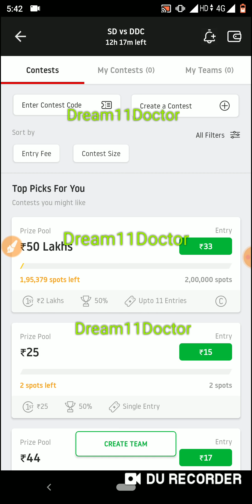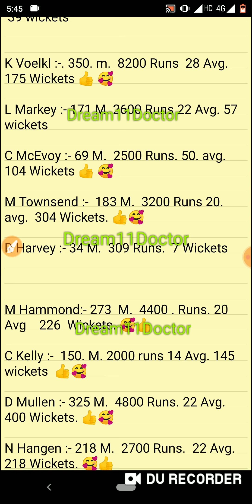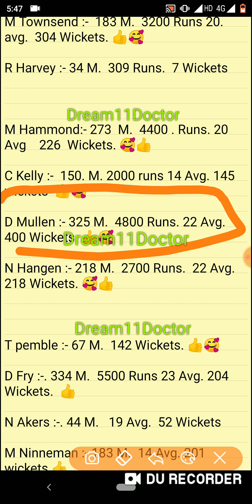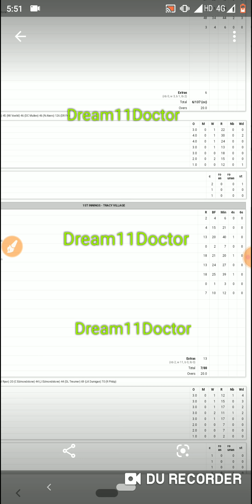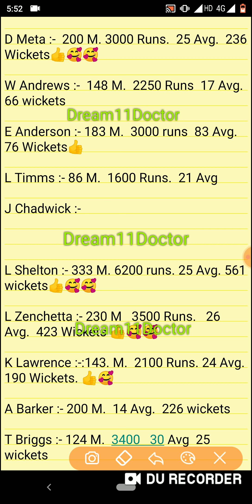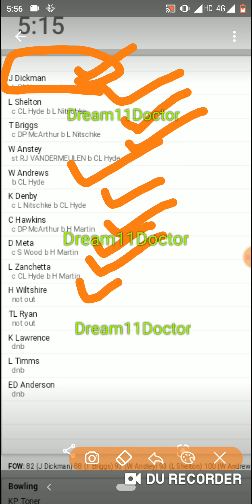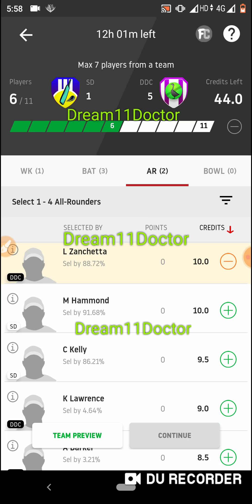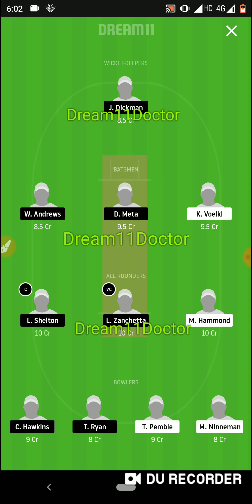SD vs DDC dream11 team ! SD vs DDC dream11 ! SD vs DDC ! Sd vs ddc ! SD vs DDC GL team ! Darwin t20